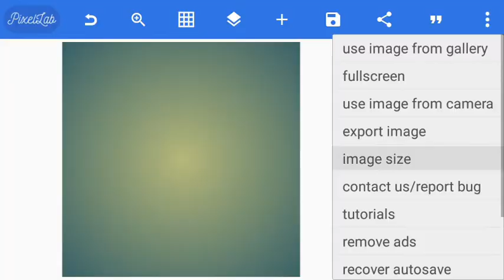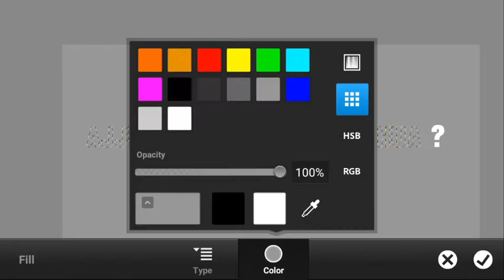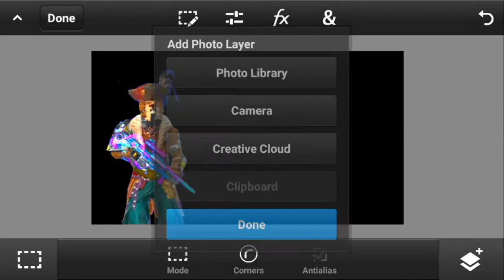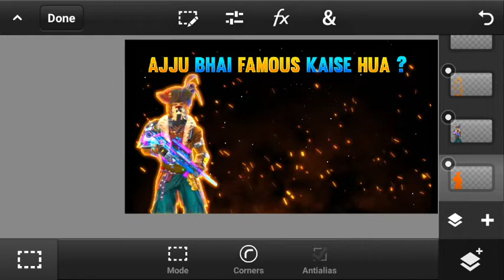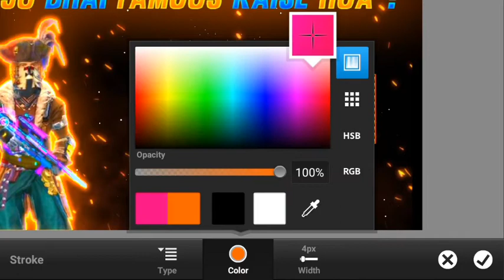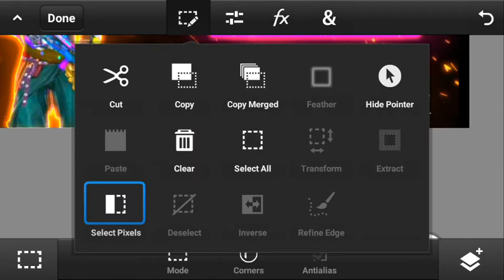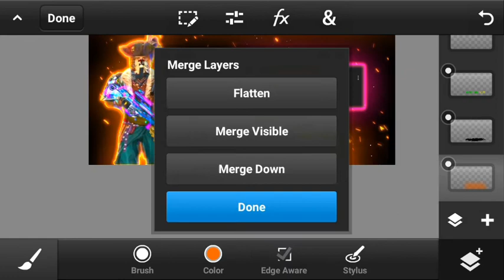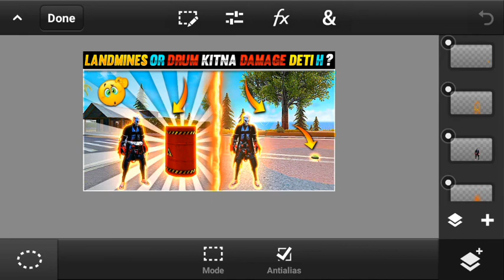How To Make A Thumbnail Like @Bin Zaid Gaming | Kaise Banaye Bin Zaid Gaming | Part #2 | RaviJaiswal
How To Make A Thumbnail Like @Bin Zaid Gaming || Make A Thumbnail Like Bin Zaid Gaming || Part #2 || RaviJaiswal

username RJ Ravi

Logo - 40Rs
Banner - 50Rs
Intro - 50Rs
Thambanil - 30Rs
Overlay - 40Rs

Bin Zaid Gaming Jesa Thumbnail Kaise Banaye?